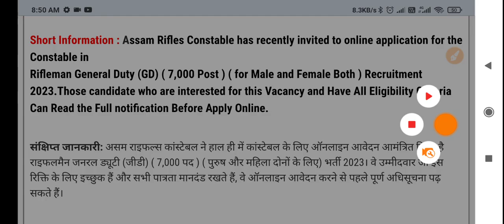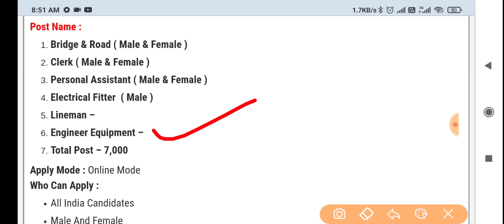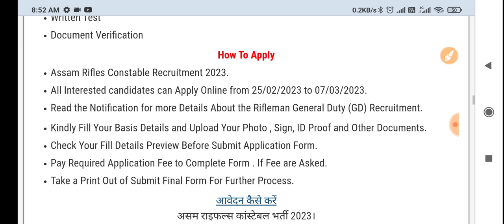Assam Rifles New Vacancy 2023 । Assam Rifles New Recruitment 2023, Assam Rifles Vacancy Online Apply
☑️Join
☑️ Coast Guard SCIENCE Class link ⬇️

4. Science ( Solar system ) -

 Your query -